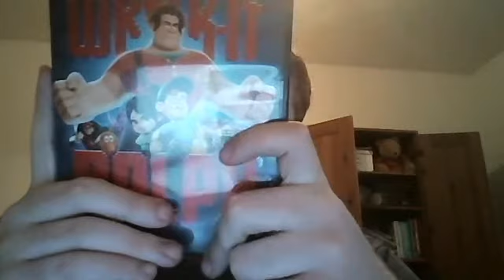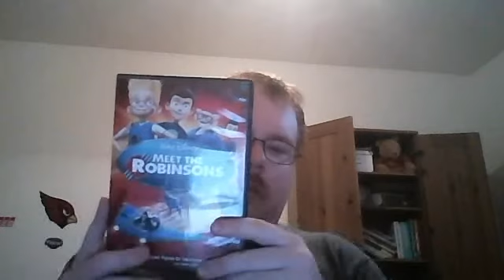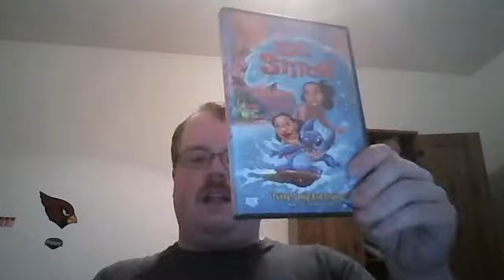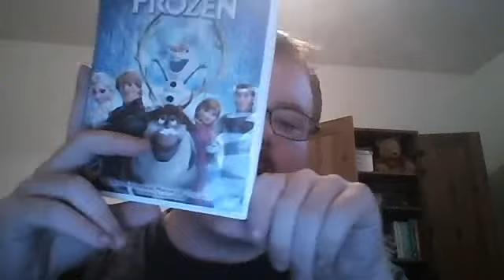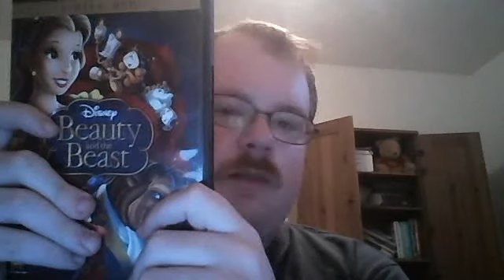My Favorite Disney Animated Movies After I Was Born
Here is my Favorite Disney Animated Movies After I Was Born. Enjoy!